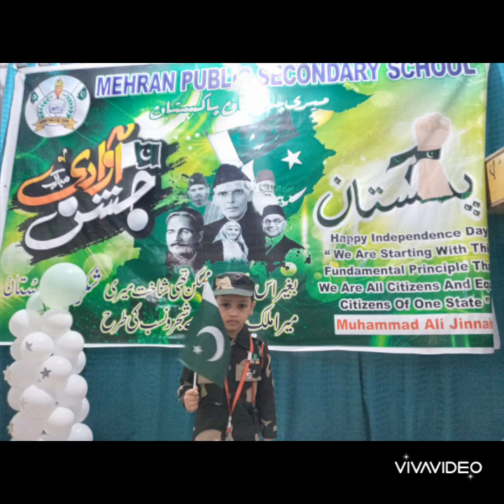Pre -Primary Section Independence Day Celebration and activities P.2